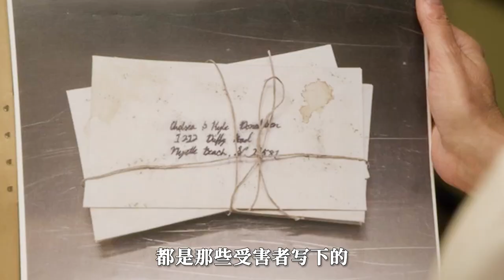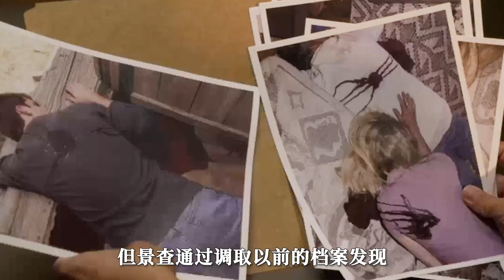男人改造房子，挖出7具干尸《犯罪心理》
简介：犯罪心理研究小组隶属FBI，他们跨州行动，主要针对连环杀人案，从嫌疑人的犯罪心理和行为模式入手建立人物侧写，圈定罪犯的性别、年龄、职业特征、居住环境乃至成长经历，从而预测罪犯下一步行为，直至缉拿罪犯。